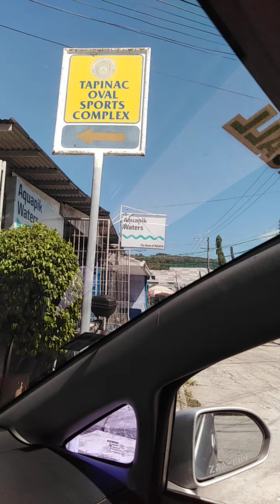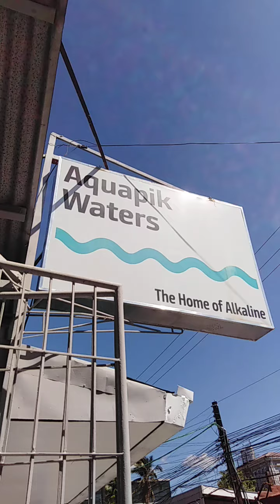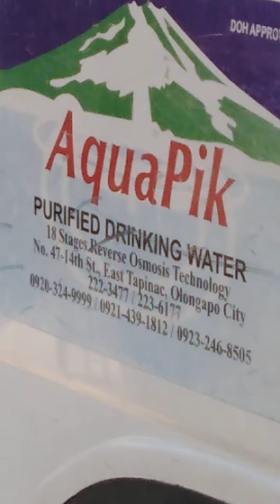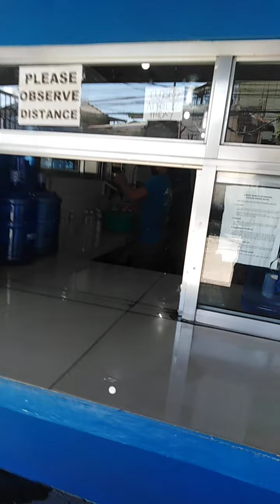Aquapik purified drinking water the home of alkaline olongapo city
Masarap malinis mura very organized facilities